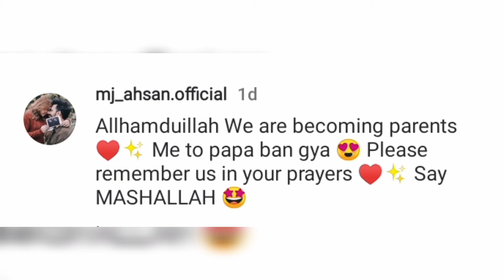OMG 😯 dr Madiha Khan & Mj Ahsan becoming parents good news